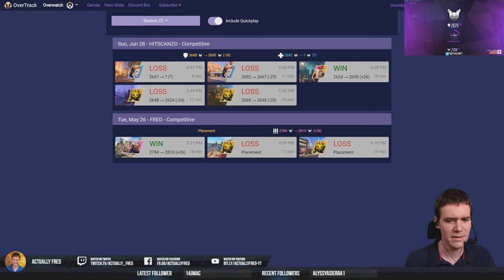Low Sodium Overwatch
Better games today - 2x tank, 2x heals - Zarya and Brig stomps, and some close games

Back to my normal account next time